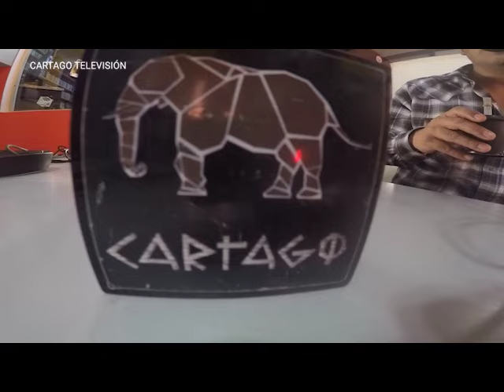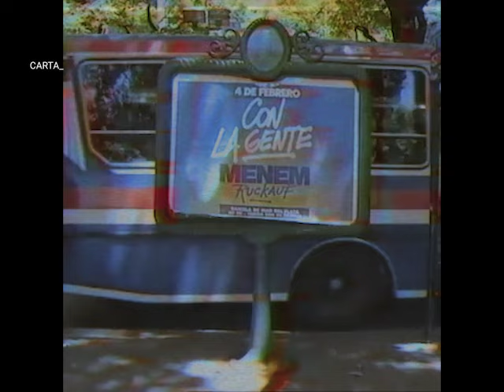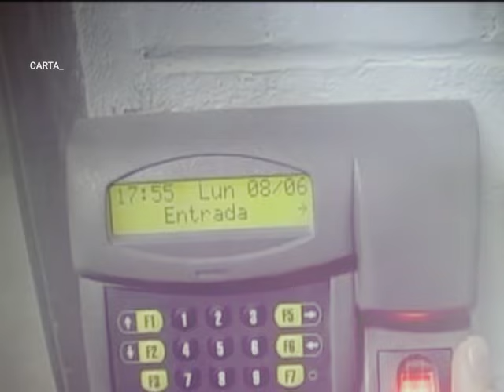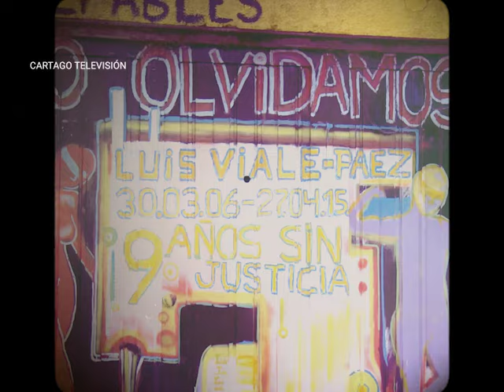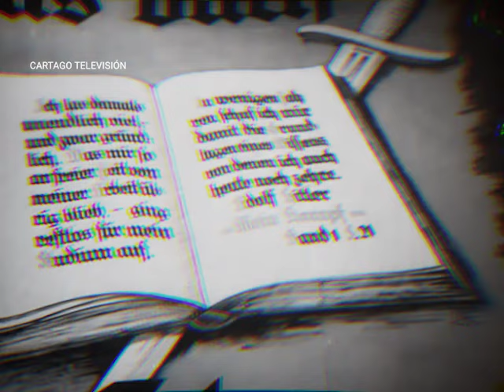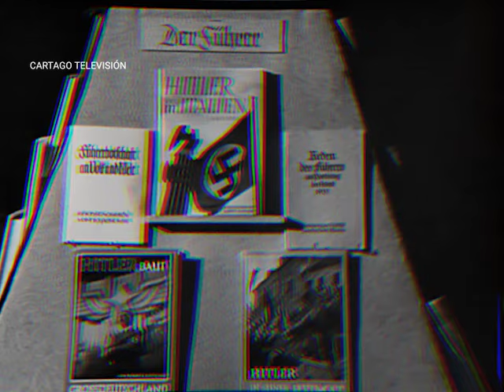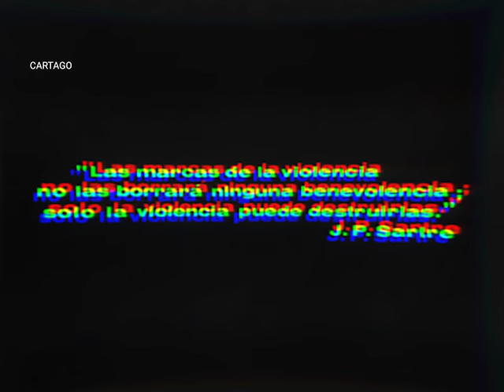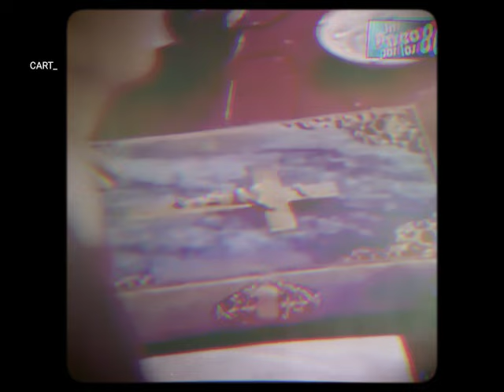Néstor Gimenez "Soy el ojo y la voz de los pibes encerrados"